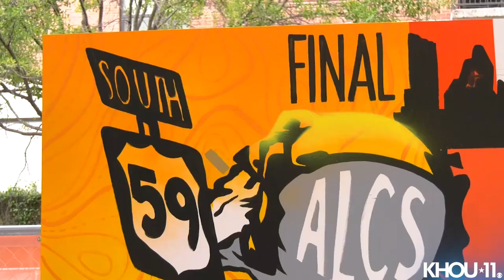Jesse de Leon puts finishing touches on Astros ALCS mural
Jesse de Leon's Astros mural celebrates Houston's win over Bost in the 2021 American League Championship Series.